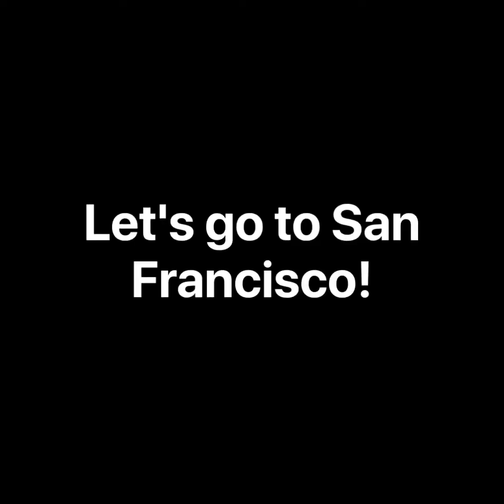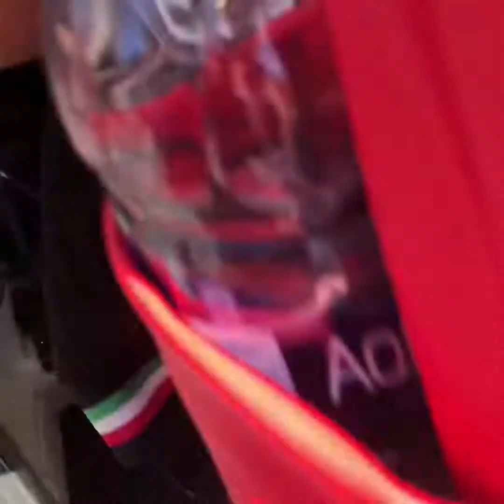This is America: Day 4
We go on a coach to San Francisco and we make a few stops along the way.